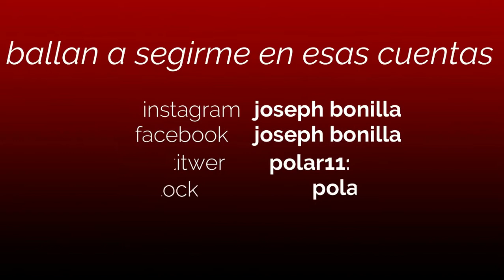temporada 2 de esnare